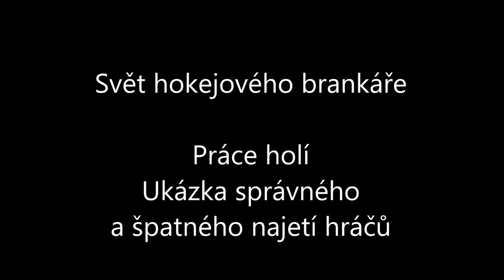Svět hokejového brankáře- Práce holí- Správné najetí hráčů